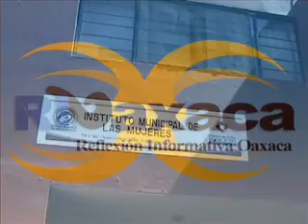Instituto Municipal de las Mujeres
Entrevista de Zaire Ramos con Silvia Bustamante Arreola, la cual nos habla de la situación de las mujeres en materia de violencia en el municipio de Oaxaca de Juárez, entrevsita realizada por Zaire Ramos